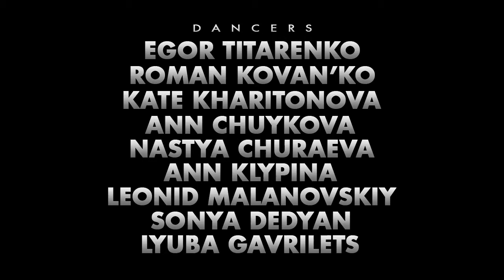[OFFICIAL] Around The World _ THE FIRST CREW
The First Crew

Choreography:
Red Hot Chili Peppers - Arownd The World / Titarenko Egor
Janet Jackson - Son of a gun / Kovan'ko Roman
Cali Swag District Ft. Jermaine Dupri, B.o.B., Bow Wow & Red Cafe - Teach Me How To Dougie / Kharitonova Katya, Titarenko Egor